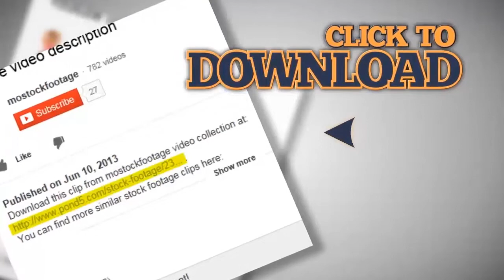USA map, Indiana pull out, all states available. Red background. Stock Footage